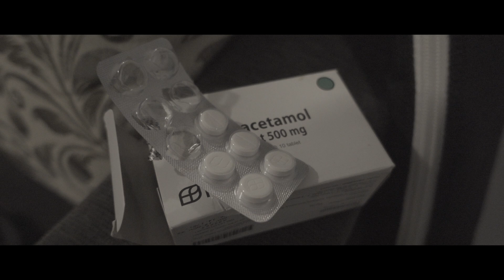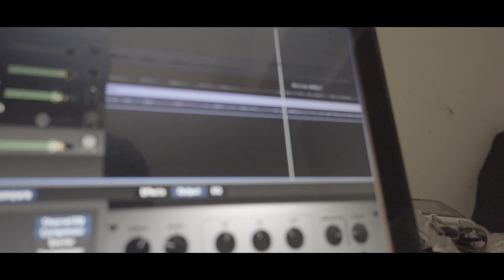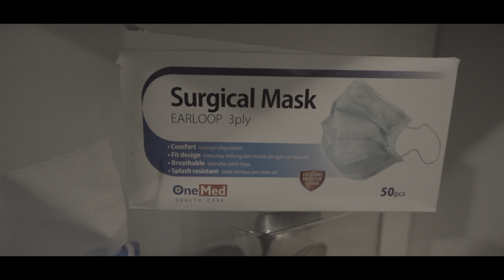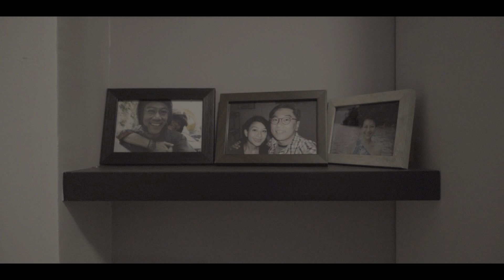Leonardo Ringo - Rainbow Connection (Kermit the Frog cover)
Lockdown Sessions